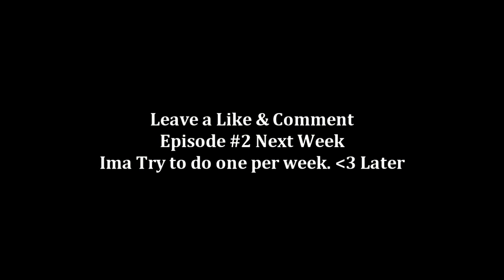MW3 Montage Series by jville - Episode #1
!OPEN ME!
These are my clips from the first 5 days ive had the game. 20hrs Gameplay. Within the past days i have really improved a lot with my gameplay. Coming from playing black ops so much its taking me some time to get used too the game. Nonetheless ima still make videos. One Tage Per Week. Ep.2 By Next Tuesday.
Quick 1-2 hr Vegas Edit

***Please Leave a Like It Helps Out Tremendously***

Audio By
Lansdowne-Watch Me Burn
Inspired by zzirgrizz's Defib